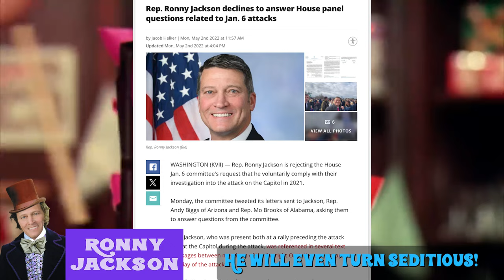The Candy Man (Ronny Jackson / Donald Trump / Willy Wonka song parody)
Ronny Jackson was busted down from Retired Rear Admiral to Captain, but he doesn't let that stop him! From his days in the White House operating a virtual pill mill, he's now become known as The Candyman, so I thought this quick song would be fitting.

Other Willy Wonka songs:
Elon Wonka CEO Pitch Meeting

Lyrics:

Who can take the White House
Sprinkle it in pills
Keep our folks awake so they can pass some right wing bills
The candyman
The candyman can
The candyman can ‘cause he brings in all the drugs
To make us all feel good

Who can be a doctor
Prescribe amphetamine
Then when you weigh the president just write down “215”
The candyman?
The candyman
The candyman can
And makes us all feel good

Ronny Jackson thinks
All the booze he drinks
Is satisfying and delicious
When he’s drunk he gets quite vicious
He will even turn seditious

Who can get demoted?
And busted down a rank?
Just call him Captain Maga
‘Cause of all the booze he drank
The candyman (Ronny Jackson can)
The candyman can
And Ronny feels good when he’s wearing his MAGA hood

Credits:

The Candyman, from Willy Wonka & The Chocolate Factory